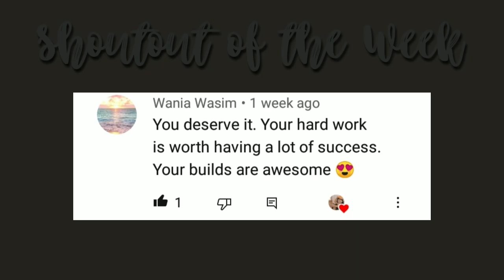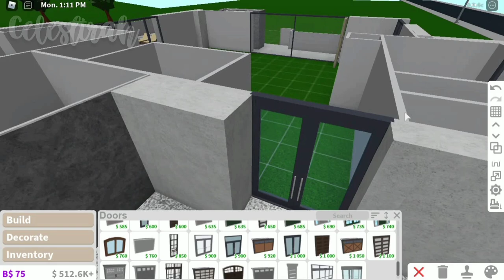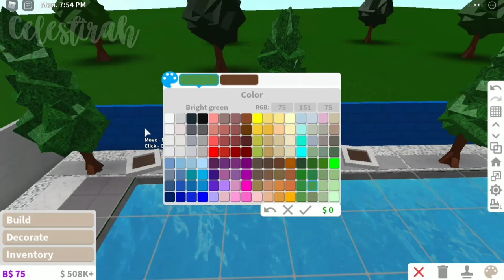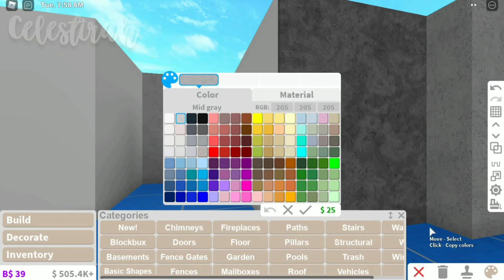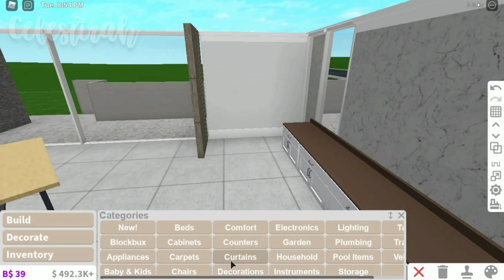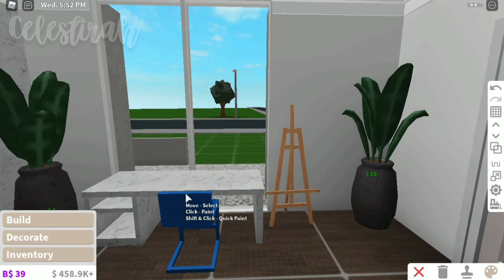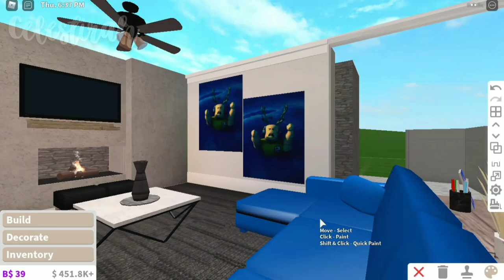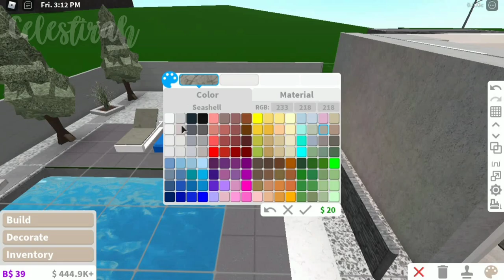Bloxburg - Aesthetic Modern House Speed Build (No Gamepass)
-𝘬𝘦𝘦𝘱 𝘳𝘦𝘢𝘥𝘪𝘯𝘨 𝘧𝘰𝘳 𝘮𝘰𝘳𝘦 𝘪𝘯𝘧𝘰-

-𝐛𝐮𝐢𝐥𝐝 𝐟𝐞𝐚𝐭𝐮𝐫𝐞𝐬-
➝house value: 50,544 (without car included)
➝house bill: 339
➝gamepass use: none
➝build time: 2-3 days

-𝐫𝐨𝐨𝐦 𝐟𝐞𝐚𝐭𝐮𝐫𝐞𝐬-
➝ 3 bedrooms
➝ bathroom
➝ living area
➝ kitchen area
➝ pool area
➝ car garage

-𝐫𝐞𝐦𝐢𝐧𝐝𝐞𝐫𝐬-
•turn the video quality to the highest
•if you enjoy the video, why not give it a like? ^^
•always feel free to copy the houses i made (for you to have new cool house ^^)

𝘐𝘍 𝘠𝘖𝘜 𝘚𝘈𝘞 𝘛𝘏𝘐𝘚, 𝘊𝘖𝘔𝘔𝘌𝘕𝘛 𝘠𝘖𝘜𝘙 𝘔𝘖𝘚𝘛 𝘍𝘈𝘝𝘖𝘙𝘐𝘛𝘌 𝘏𝘖𝘜𝘚𝘌 𝘐 𝘔𝘈𝘋𝘌 𝘚𝘖 𝘍𝘈𝘙!

•(mobile user) click the three dots on the upper right corner, then click playback speed to 0.25 or 0.50
•(computer user) click on the setting icon on the bottom right, then click playback speed to 0.25 or 0.50

➝ why your videos are cut?
     • due to bad internet connection it's hard for me to upload long videos
➝ can i copy this?
     • of course you can ^^ so that everyone can have a home they love (just give me credit te-hee!)
➝ can you make me a house?
     • i can't due to online classes and module, sorry :(
     • sorry i can't, it would be unfair to everyone but you can follow me and join in game with me ^^
    • i can't sorry :( i need the money to make houses for you guys

- 𝗜 𝗱𝗼 𝗻𝗼𝘁 𝗼𝘄𝗻 𝗮𝗻𝗱 𝗱𝗼 𝗻𝗼𝘁 𝗰𝗹𝗮𝗶𝗺 𝗮𝗻𝘆 𝗼𝗳 𝘁𝗵𝗶𝘀 𝗺𝘂𝘀𝗶𝗰 𝗮𝗻𝗱 𝘁𝗲𝗺𝗽𝗹𝗮𝘁𝗲.

thank you for reading this, i hope you enjoy the video ^^ if you did, don't forget to like, subscribe (turn on the notification bell) and comment down below a build request, suggestions and tips :) also thank you so much 4.53k subs! i love you all ♡

that's all for now byee! no HATE but share LOVE ♡